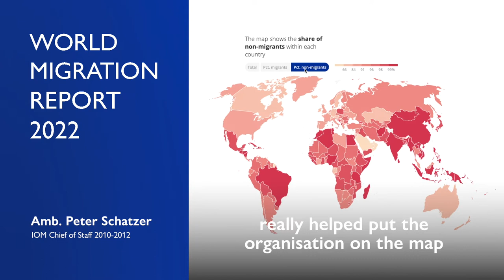Ambassador Peter Schatzer – World Migration Report 2022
“Given the fact that it is widely available on the web, in various languages, makes it even more useful at a time when migration debates are not always focused and especially public debates not always based on facts,” says Ambassador Peter Schatzer.